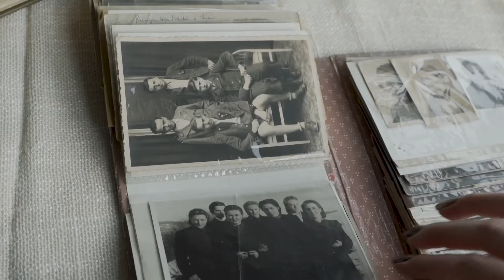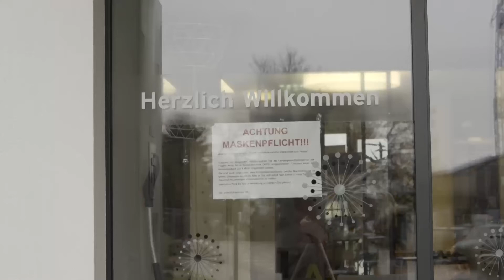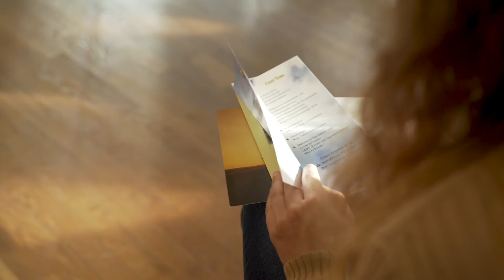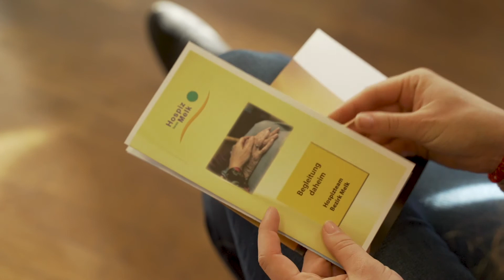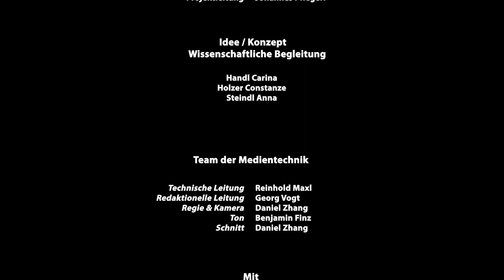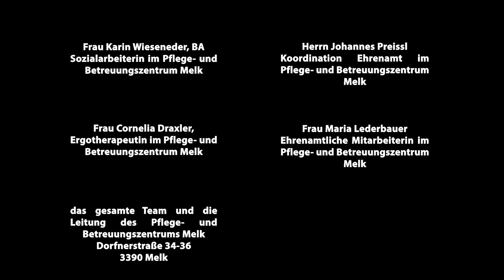Soziale Arbeit mit älteren Menschen - Soziale Arbeit im stationären Hospiz